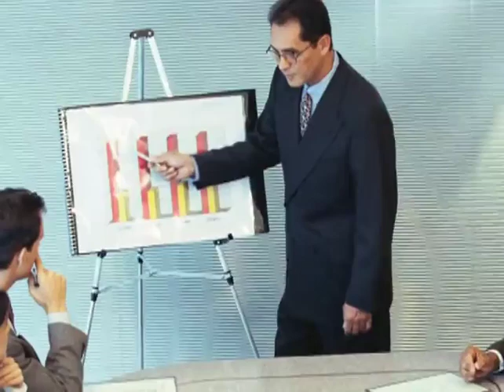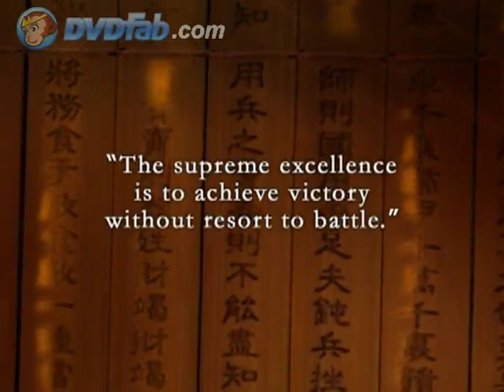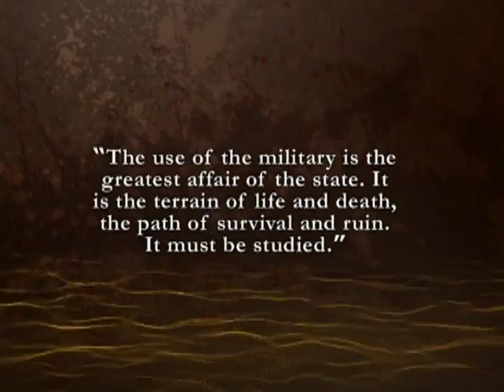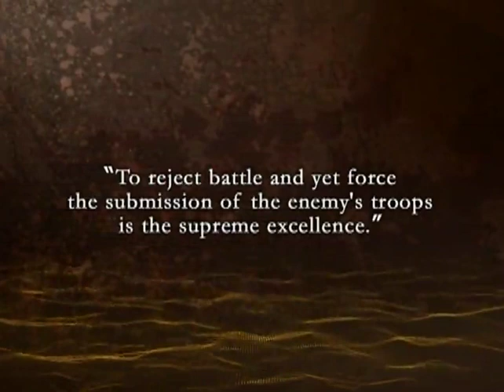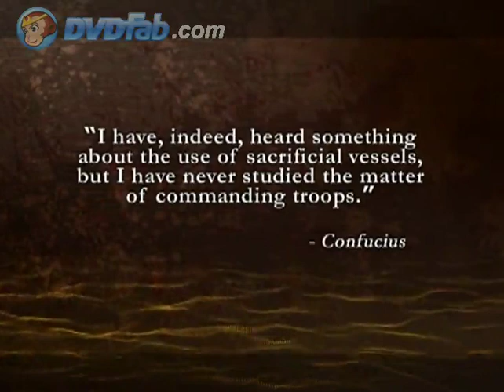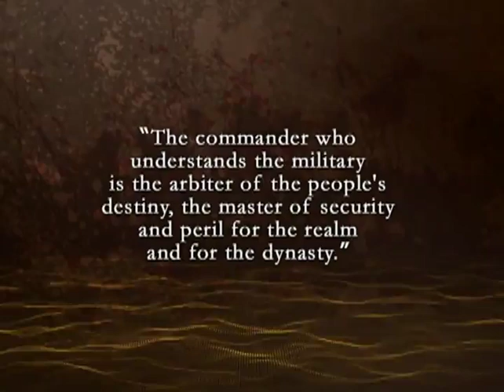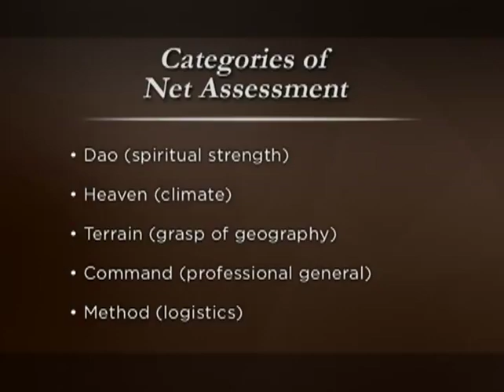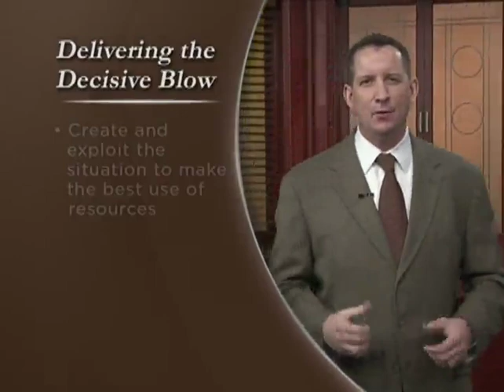1 Sun Tzu's The Art Of War